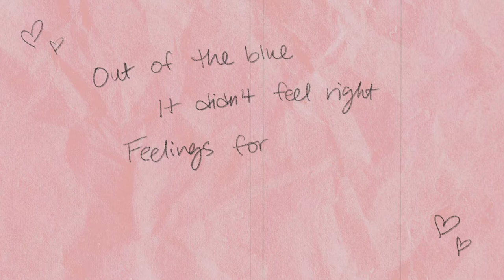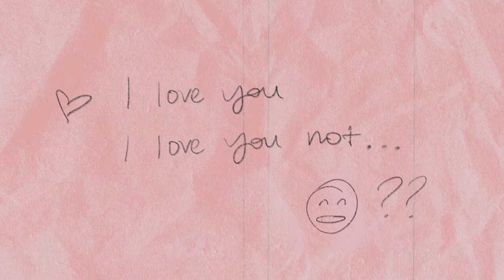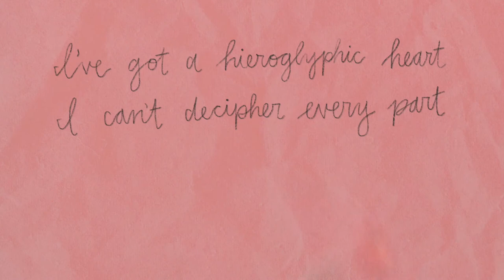Sarah Rose - Petals (Official Lyric Video)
“Petals” from Sarah Rose

So excited to share this lyric video with you! My husband and I shot parts of this video in our backyard with a $20 Amazon dress and two dozen roses from the grocery story haha. 100% edited by me and I had sooo much fun — the original idea was to have it be like I was writing in a diary, and as the handwritten concept came to life, it evolved into animations, and a mixture of that and the “vogue-esque” cover art as well. I’m very pleased with how it turned out, so I hope you enjoy it too!

Love,
Sarah Rose💗

VERSE
Out of the blue
It didn't feel right
Feelings for you
I did not recognize

You were convinced
That look in your eyes
You wanted my heart
But I just needed time

PRE
My friends keep sayin' you're the one
But is it you or just the thought?
So should I stay or should I run?
I love you, I love you not

CHORUS
You got my pickin' all these
Petals, petals
(x2)

VERSE
Nothing is certain
Or written in stone
It's complicated
No way for you to know

I thought I was taken
With someone to hold
But you're makin' it hard
To choose who gets the rose

PRE

CHORUS

BRIDGE
I've got a hieroglyphic heart
I can't decipher every part
I know you're confidently sure
But I'm not, I'm not
(x2)

CHORUS (x2)

Written By: Nate Johnson / Sarah McIntyre / Wesley Strunk
Produced By: Nate Johnson & Wesley Strunk